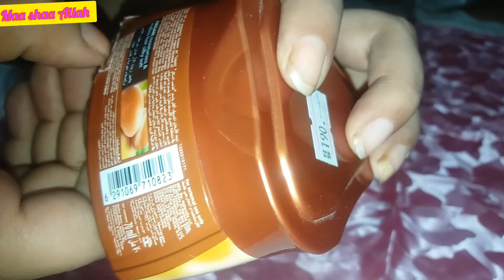Vatika Argan hair mask cream review